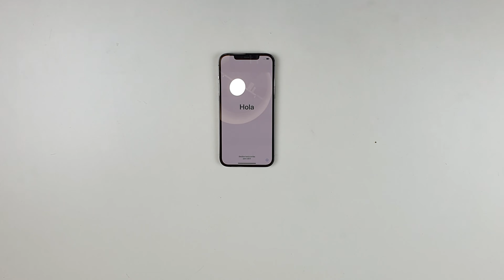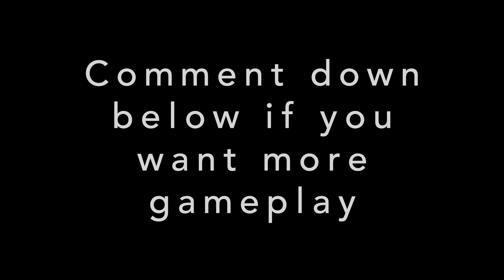Iphone 12 pro max + Magsafe charger unboxing (100 subscribers special)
Today I'll be unboxing the all new iPhone 12 pro max 256GB-graphite.